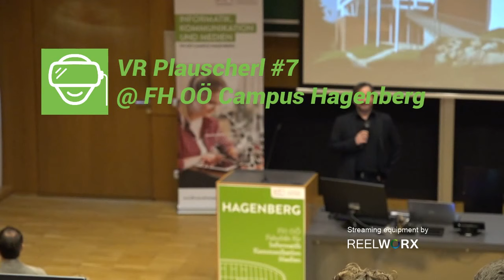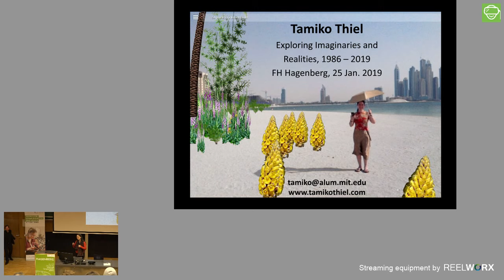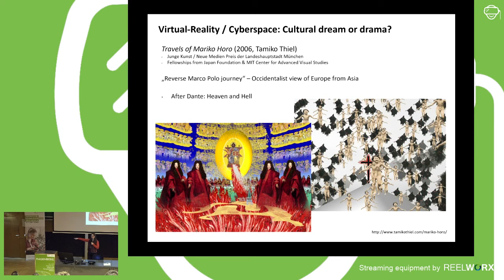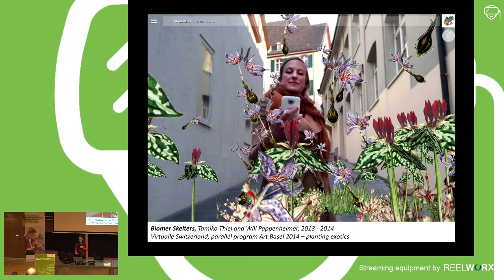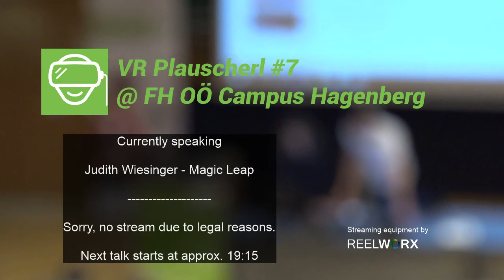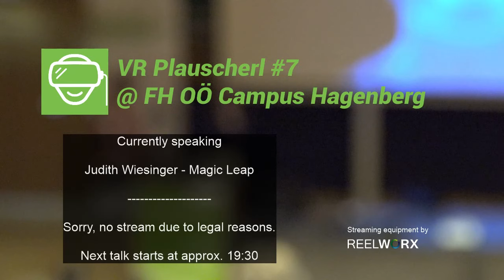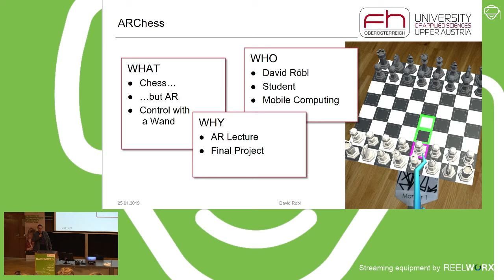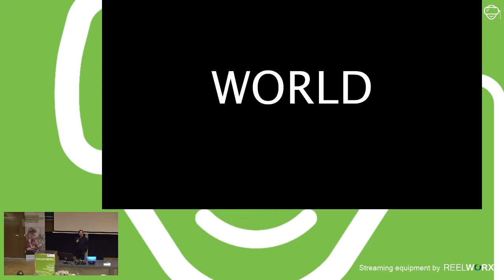VR Plauscherl #7 @ FH OÖ Campus Hagenberg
VR-Plauscherl #7 - the meetup for all VR Enthusiasts / Entrepreneurs / Artists / Scientists / Developers in Linz who want to share their experience and creations of the virtual world.

Talks:

* Tamiko Thiel - Artworks exploring the intersection of space, place and cultural memory

* FH OÖ Mixed Reality Day Demos - Around a dozen live demos on all the major AR /VR platforms available today!

Streaming equipment by Reelworx GmbH